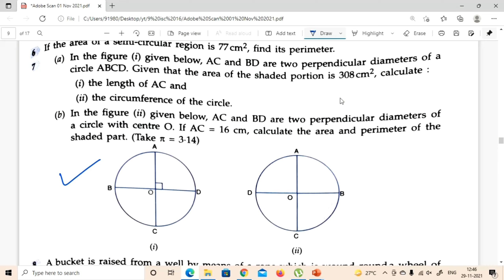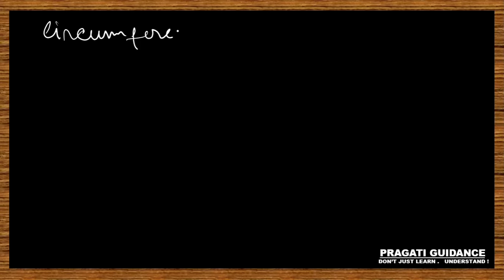Area Of Circle || Ex - 16.3 || Part - 2 || Class 9 || ICSE || Mathematics || ML Aggarwal Solve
Class - 9
Board - ICSE
Ex - 16.3
Chapter Name - Area of Circle
M L Aggarwal Solutions